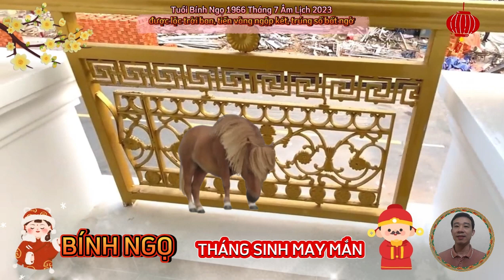☯ Tử Vi Tuổi Bính Ngọ 1966, Tháng 7 Âm Lịch 2023- Được Lộc Trời Ban, Trúng Số Cực Đậm, Tiền Chật Két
xem tử vi tháng 7 năm 2023, vận trình công việc của con giáp tuổi bính ngọ không được tốt khi nhiều kế hoạch không đi đúng hướng, ảnh hưởng của sao dịch mã, cho nên bản mệnh thường xuyên trong tình trạng áp lực.
 bước sang tháng 7 âm lịch, tình hình tài chính của tuổi bính ngọ có phần cải thiện nhưng muốn mọi thứ thực sự vượt trội hơn thì rất cần sự nỗ lực nhiều hơn nữa. từ con giáp tuổi bính ngọ, bạn có xu hướng tiêu pha khá nhiều vì tâm trạng không tốt. bạn muốn mua sắm để lấp đầy khoảng trống trong lòng mình?
về phương diện tình cảm.
 bước sang tháng 7 âm lịch về tình duyên, mối quan hệ với những người xung quanh của con giáp tuổi bính ngọ trong tháng cô hồn này không được tốt.
 trong tháng 7, sức khỏe của tuổi bính ngọ khá ổn định. tuy nhiên, việc gần đây bạn hay căng thẳng, cáu gắt khiến trong lòng luôn cảm thấy bất an, không được tràn đầy sức sống như những tháng trước.